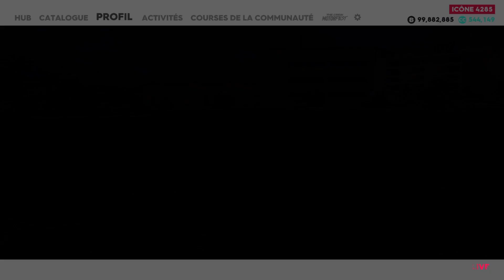the crew 2 défit street racing"LE PLACEMENT PARFAIT"SLALOM"HYPERCAR #57